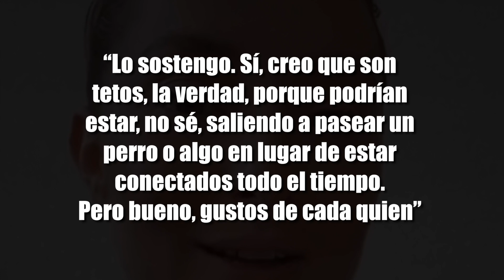ADIÓS INLFUENCERS MEXICANOS que INSULTARON a GAMERS CIERRAN SU CANAL de YOUTUBE